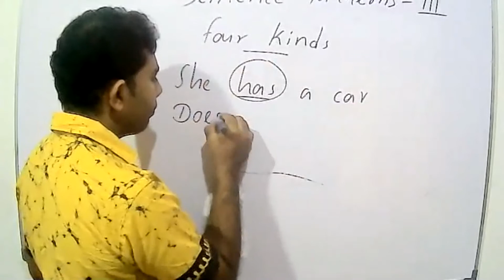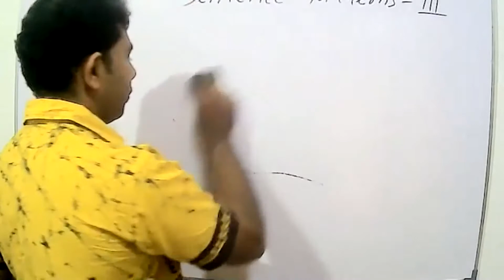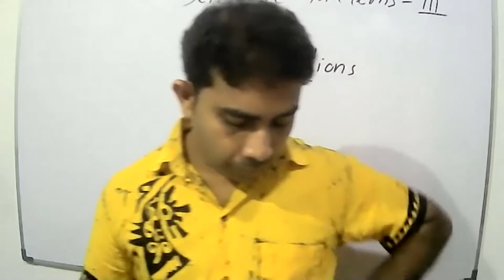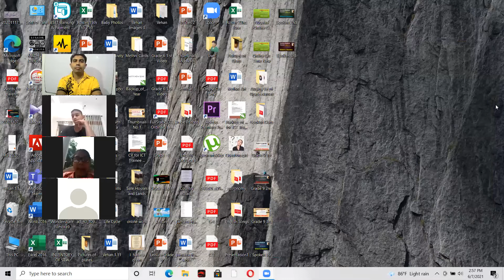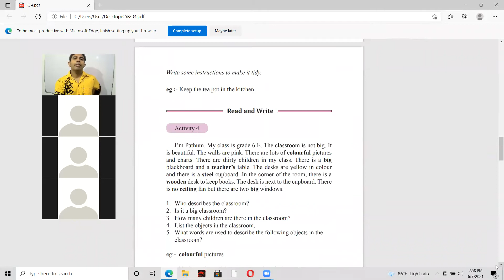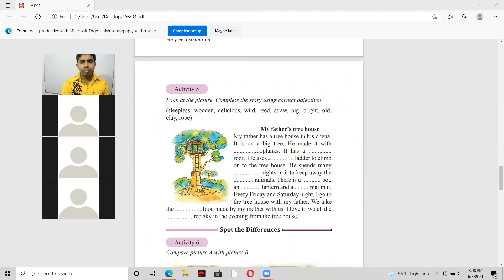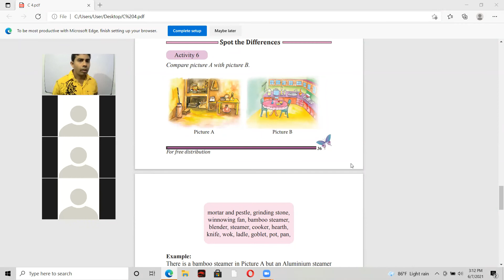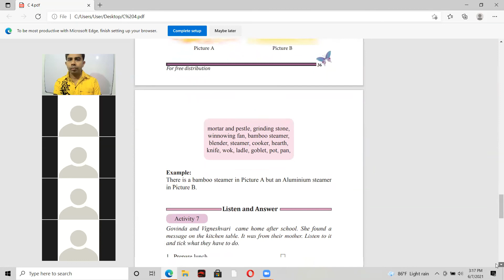English Language Grade 6 Rambukkana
3rd Video of Zoom Class on 7th of  June 2021